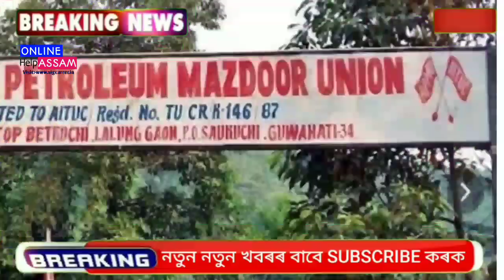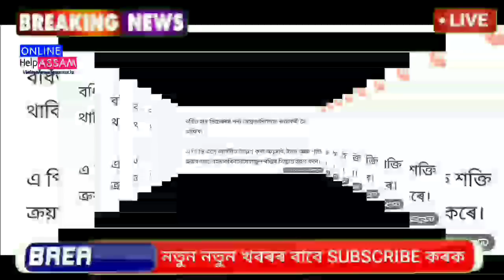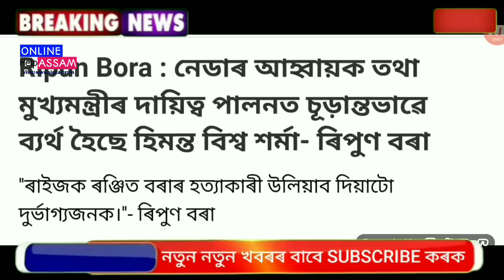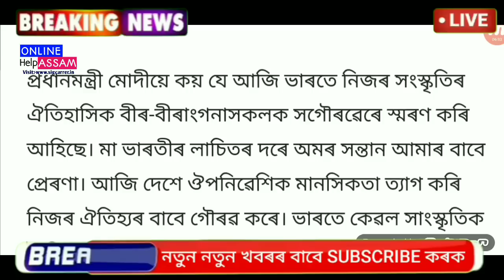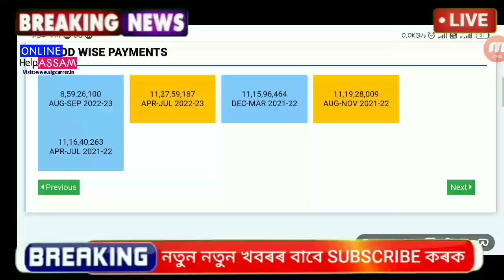Today 26 November Assamese News || PM Kisan New Installment Payment || Assamese Breaking News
Covered Topics:
1.Assamese News Today 26 November2022
2. 26 November 2022 Assamese News
3.Himanta Biswa Sarma Big Breaking News Today
4.Assamese Latest News Today
5.Assamese News Live Today
6.Assamese Latest Important News Today
7.Assamese Online Help Assamese News
8.Himanta Biswa Sarma Latest News Today 26 November 2022, Assamese Breaking News
9.Assam 24 Hours News Today Assamese Breaking News Today
10.Assamese News Today pratidin
11.Assamese News Today
12.Assamese News Today Live
13.Assamese News Today 26 November
14.Assamese News Today 26 November News
15.Assamese News Today 26 November 2022
16.Assamese News Today 26 November 2022
17.Assamese News Today 26 November
18.Assamese News Today 26 November 2022
19.Assamese News Today 26 November 2022
20.Assamese News Today 26 November 2022
22.Assamese News Today 26 November 2022